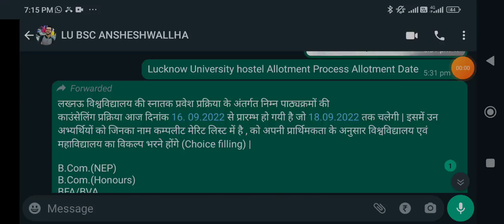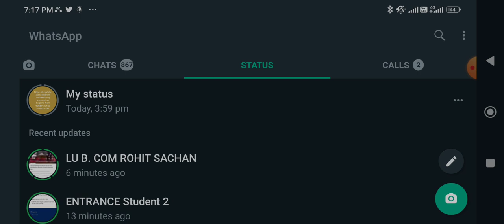lucknow university entrance exam first Day Counseling Report#lucknowuniversity